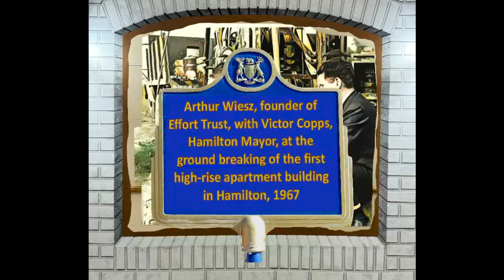Mr Wiesz Mural - time lapse video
Mural painted at Shalom Village, Hamilton, Ontario, Canada. Based on a black and white photograph of Arthur Wise, founder of Effort Trust, with Victor Corps, Hamilton Mayor, at the ground breaking of the first high-rise apartment building in Hamilton, 1967 - painted by Tim Nijenhuis - Ninehouse Productions, 2024